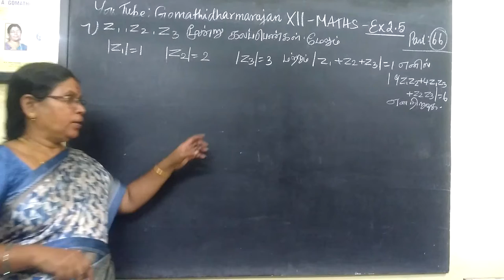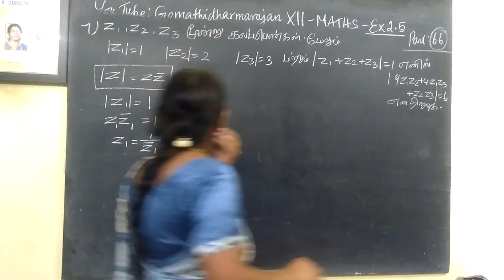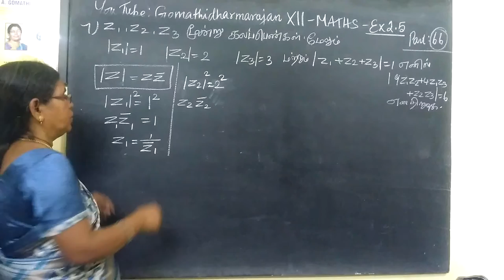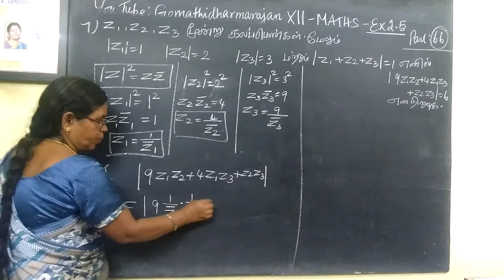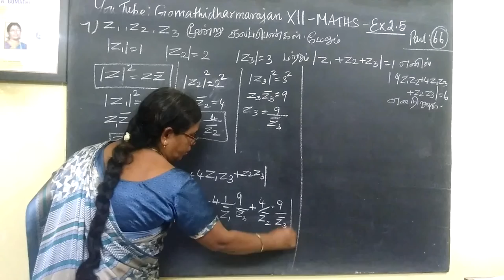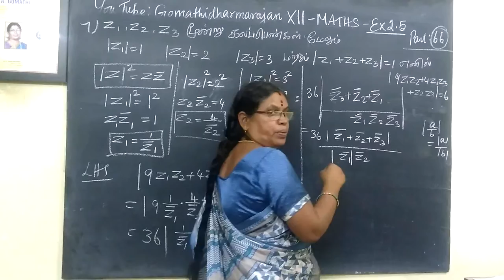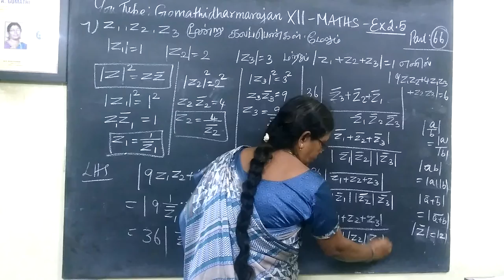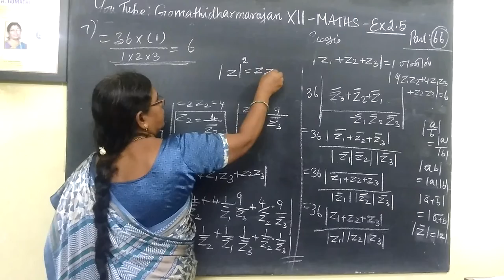12-M [ Ex- 2.5-7 ]-Complex numbers Gomathidharmarajan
12th Maths [Part-66]  Ex- 2.5-7 -Complex numbers Gomathidharmarajan
12thகணிதம் கலப்புஎண்கள்